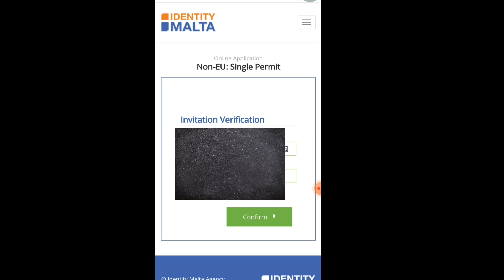How to get Id malta🇲🇹